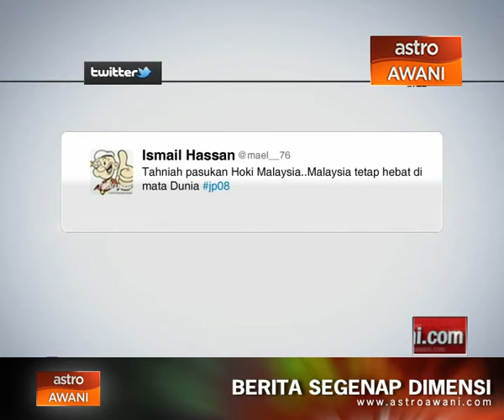Tahniah skuad hoki dan badminton Malaysia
Kemenangan besar skuad hoki kebangsaan dan kejuaraan sulung skuad badminton negara jadi perbualan di laman sosial.

Pengguna membanjiri Twitter dengan ucapan tahniah dan harapan untuk industri sukan negara akan terus melahirkan atlet berkualiti.